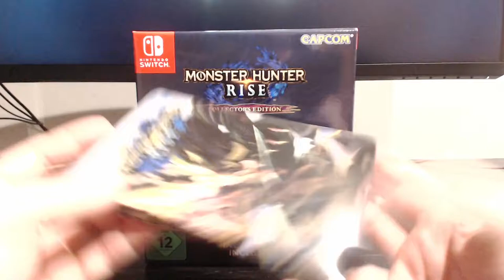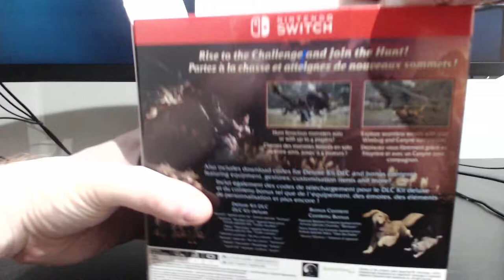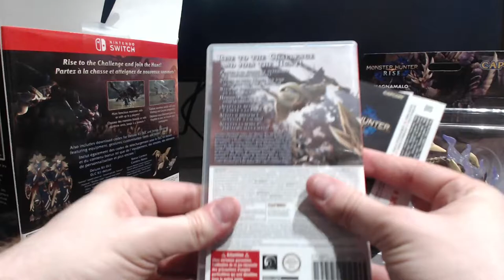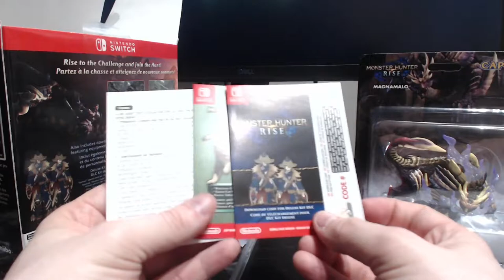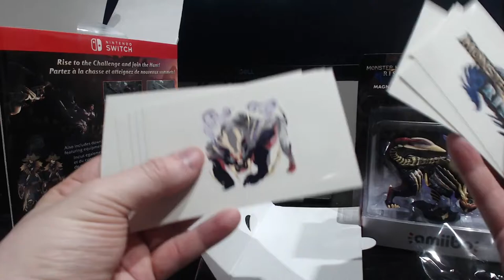[NTH Unboxing] Edició especial Monster Hunter: Rise (Nintendo Switch)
La saga Monster Hunter es continua expandint de la millor forma possible gràcies a l'híbrida de Nintendo. Havent-se llançat el 26/03/2021, Monster Hunter: Rise s'alça com un dels grans llançaments per la Nintendo Switch del 2021. Amb una gran quantitat de novetats i elements mai vistos a la franquícia combinats només amb tot el millor dels anteriors jocs de la saga, aquesta nova entrega ens promet una infinita quantitat d'hores davant de la pantalla fent allò que porta tants anys oferint: caçant, capturant i sobrevivint a centenars de monstres! En aquest nou vídeo, el Manu us ofereix i us mostra el contingut de l'edició especial i col·leccionista del joc, que disposa d'una gran quantitat d'extres i elements per preparar-nos per la cacera més gran de l'any!

◉ Compra el joc a Amazon!